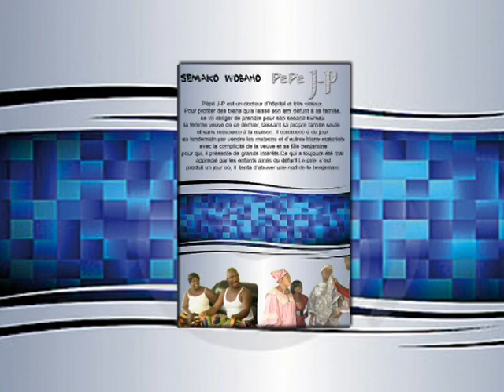ASSURANCE TOUT RISQUE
ELEPHANT MOUILLE prends un taxi moto qui le fait voir tout les couleurs
 Lien vidéo "FAUSSE GROSSESSE"